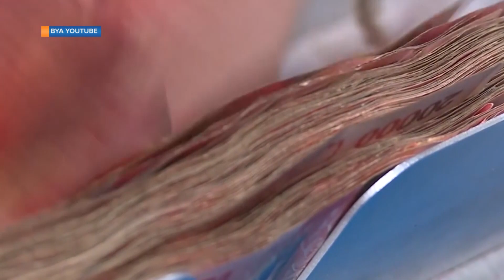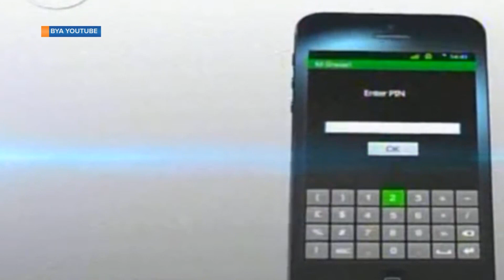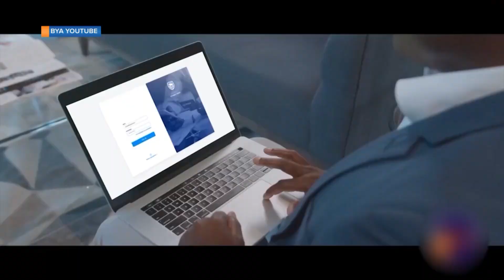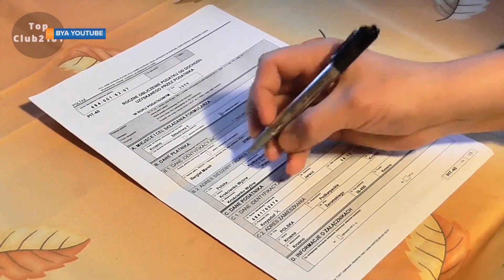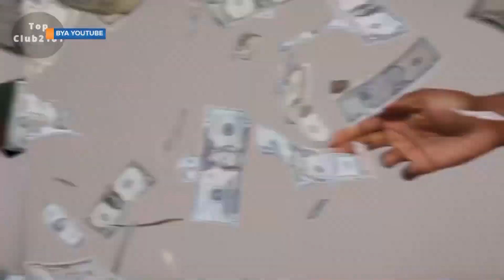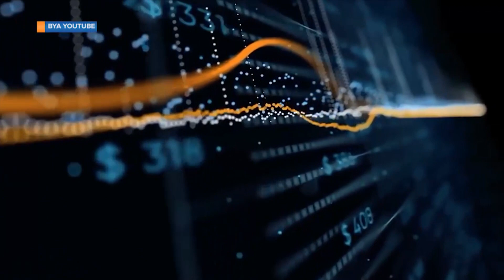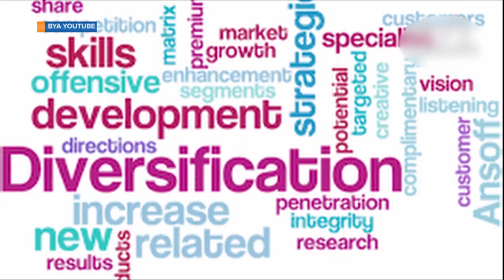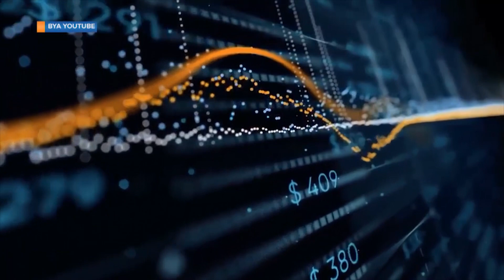Baabano abakulira zi banka mu Uganda abasinga okufuna omusaala oba ssente ennyingi